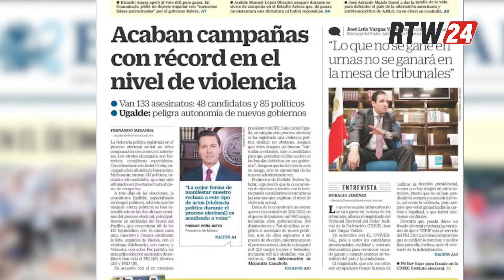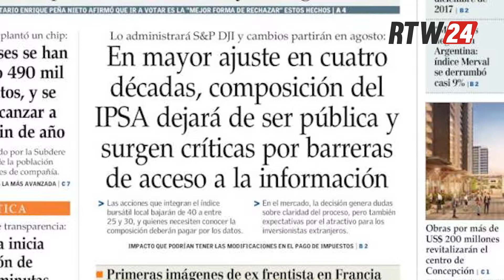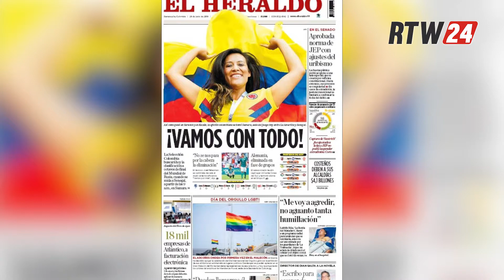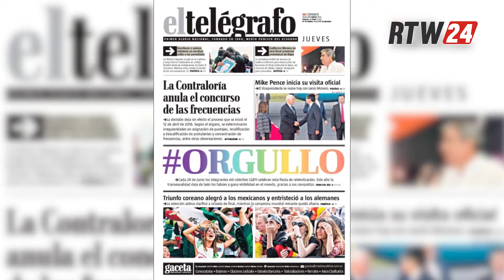INFORMATIVO RTW24 28 DE JUNIO 2018